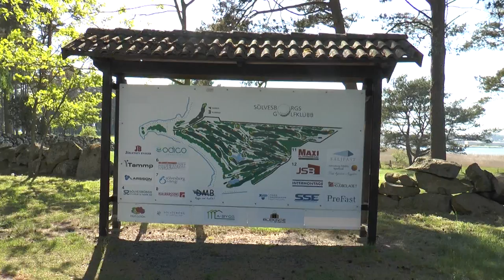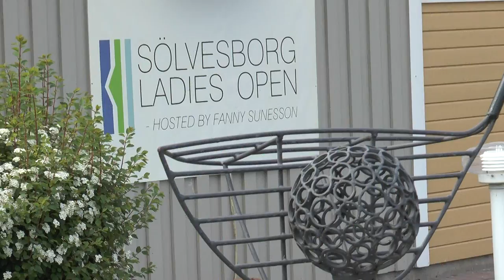Sölvesborg Ladies Open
Video gjord av Lovisa och Tove